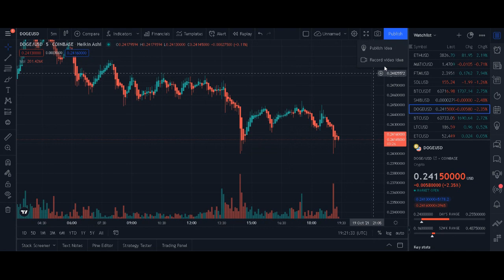DogeCoin Current Status